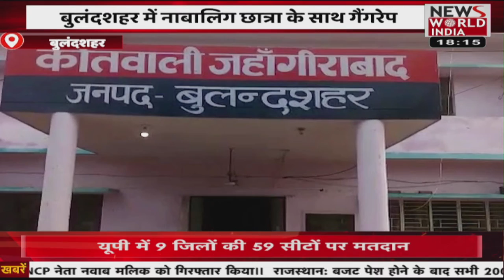Bulandshahr News: ट्यूशन जा रही नाबालिग छात्रा को अगवा कर किया गैंगरेप, 1 गिरफ्तार, 2 फरार